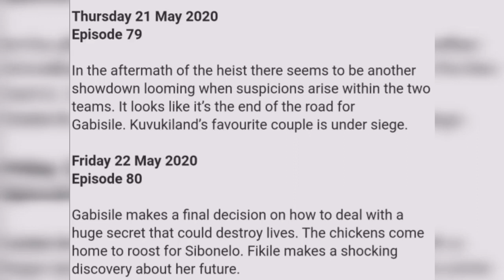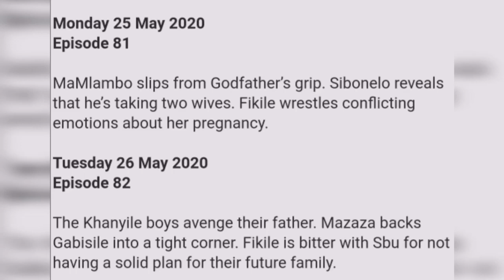Uzalo 18 May 2020